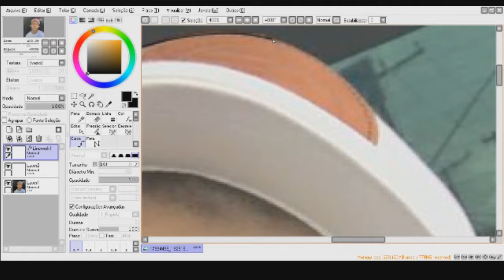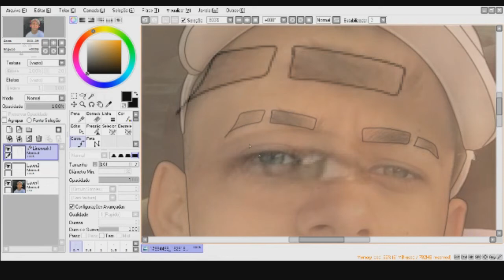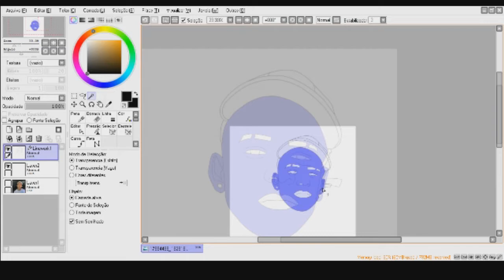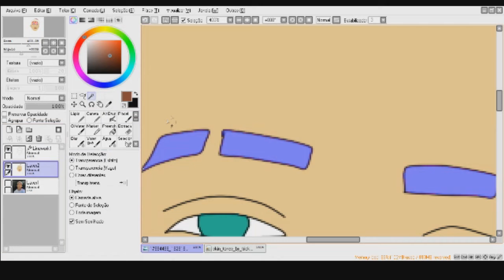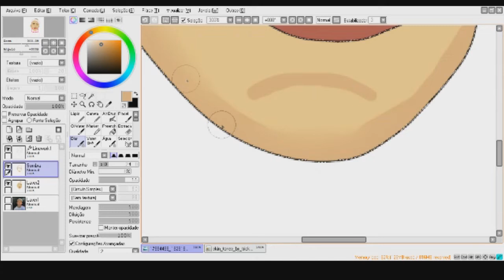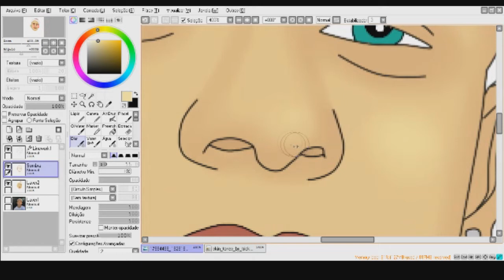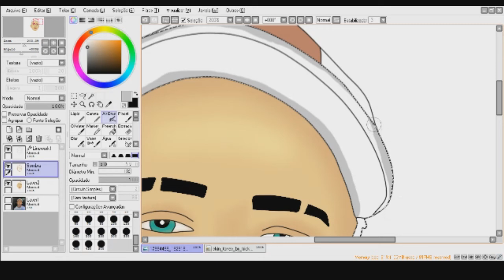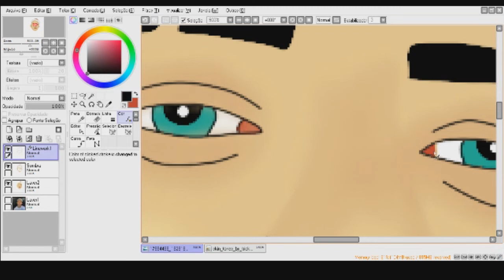CARTOON - MC PEDRINHO SPEED ART